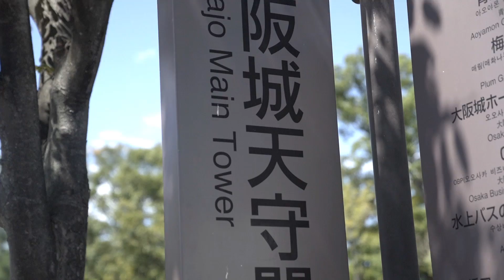熱鬧的關西舞蹈節日丨袁騰飛日本VLOG06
YouTube的觀眾朋友們大家好，
我是袁騰飛，歡迎來到我的個人頻道，
我會在這裡持續更新我的直播、視頻等內容，
I will continue to update my videos and lives here.

如果想要了解更多活動可以加我的工作微信yuantengfei945，
最新動態都會在微信提前發布。